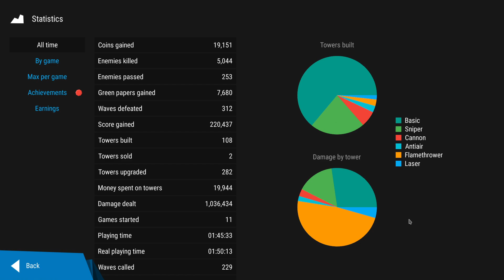Infinitode 2 (Tower Defense)